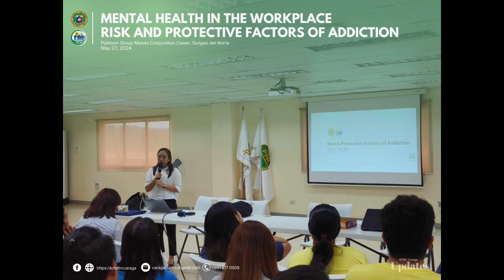Department of Health Drug Treatment and Rehabilitation Center Caraga IDADAIT Promotional Video 2024